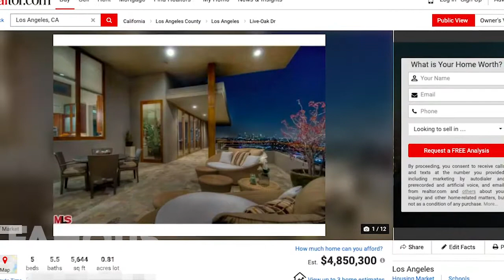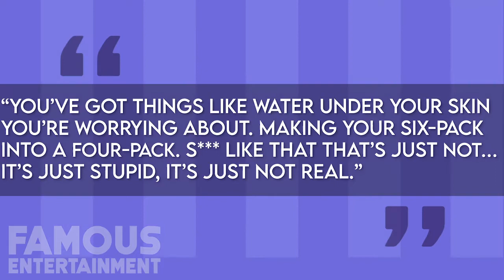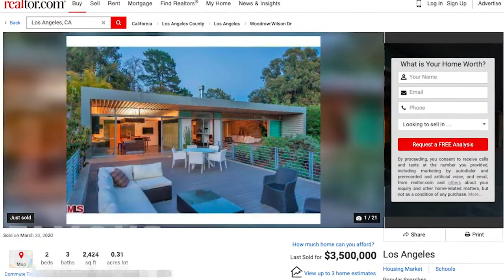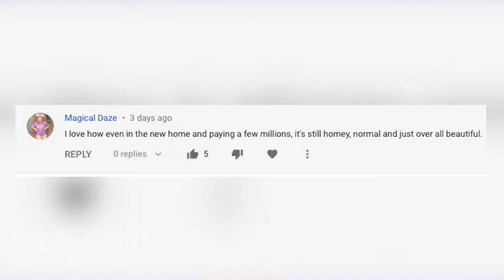Zac Efron - House Tour 2020 - Hollywood Hills Zen Retreat - $ 24 Million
Famous Entertainment

Zac Efron's home in the Hollywood Hills has a mega mansion that is worth $24 Million. We got the exclusive house tour for you guys today of this hunks dream home and you guys won't believe what's inside exclusively on Famous Entertainment

architecture drawing,
architecture student,
architecture 101,
architecture portfolio,
architecture design,
architecture board photoshop,
architecture beginner,
rhino 7 architecture tutorial,
architecture student,
architecture 101,
architecture portfolio,
architecture design,
architecture in helsinki,
architecture documentary,
architecture major,
architecture animation,
architecture apps,
architecture and design,
architecture art,
architecture and construction career cluster video,
architecture asmr,
architecture basics,
architecture building,
architecture blender,
architecture books,
architecture board,
architecture business,
architecture board photoshop,
architecture beginner,
architecture course,
architecture career,
architecture concept,
architecture engineering,
architecture elevation,
architecture explained,
architecture engineering projects,
architecture exam,
architecture firm,
architecture fails,
architecture foundation,
architecture form space and order,
architecture history,
architecture house design,
architecture house,
architecture home,
architecture photography,
architecture presentation,
architecture portfolio for university,
architecture photoshop,
architecture podcast,
architecture questions,
architecture quotes,
architecture rendering,
architecture rendering photoshop,
architecture resume,
architecture review,
architecture styles,
architecture thesis,
architecture tier list,
architecture tutorial,
architecture tips,
architecture theory,
architecture tiktok,
architecture technology,
architecture university,
architecture